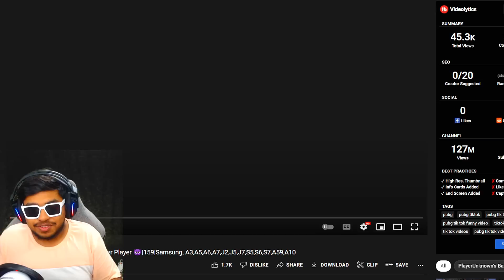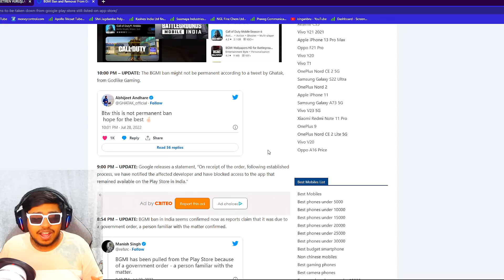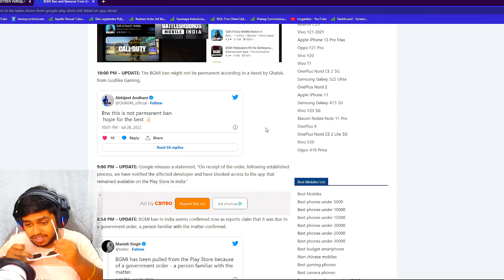BGMI BAN PERMANENTLY in INDIA ?? TikTok GONE WRONG | BEST Moments in PUBG Mobile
Welcome back to BGMI BAN PERMANENT in INDIA ?? TikTok GONE WRONG | BEST Moments in PUBG Mobile.

👉🏻DEVICE SPECS
• Brand: Ipad 2018 (6th Generation)
• RAM/ROM: 2GB/32GB
• Recorder: Elgato HD 60s
• Resolution: 1080p 60FPS
• Editor: Sony Vegas Pro
• Format: MP4
• Decorder: H.264
• BitRate: 10-40 Mbps